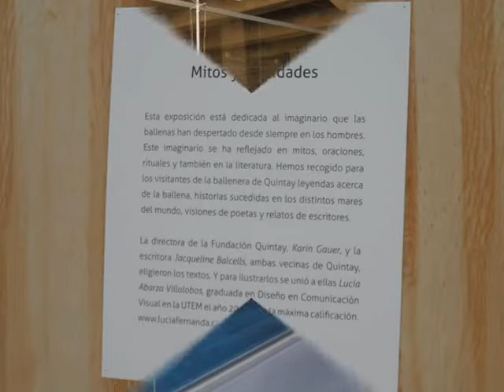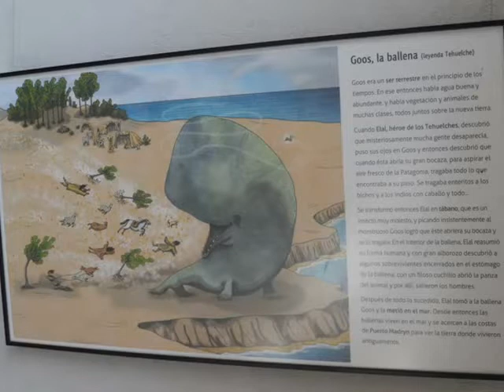Ex Ballenera de Quintay v región